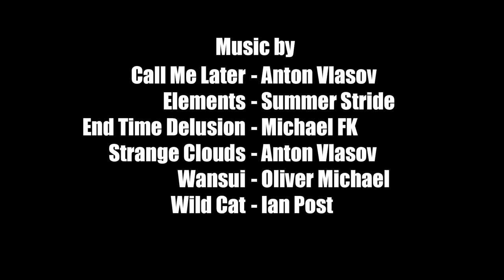1000 Piece Shutterfly Jigsaw Puzzle 1 of 10 | CJ | V027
Melvin Maya
15307 Hazen Point Drive